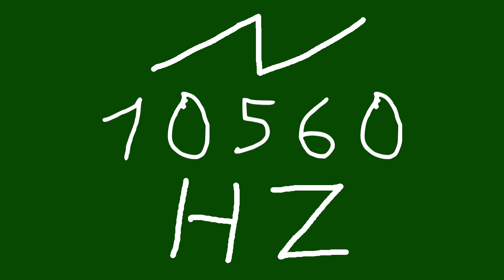10560 hz saw